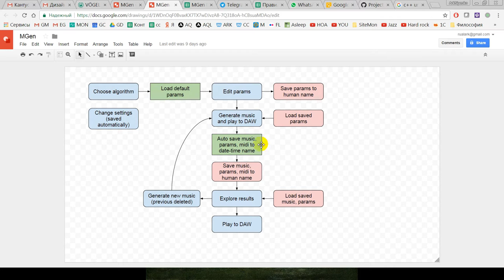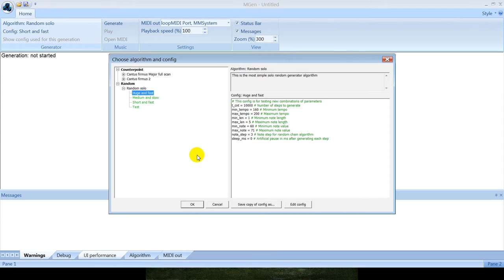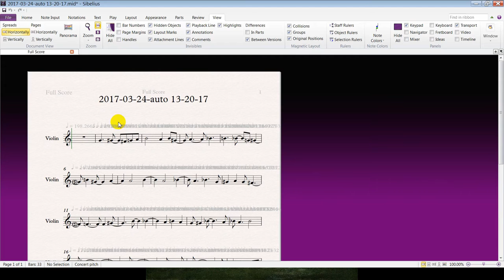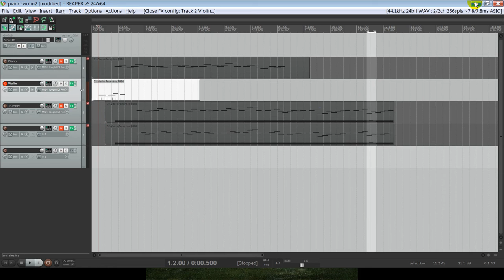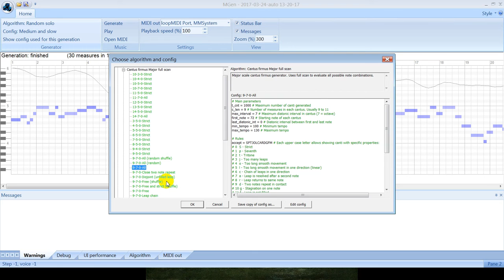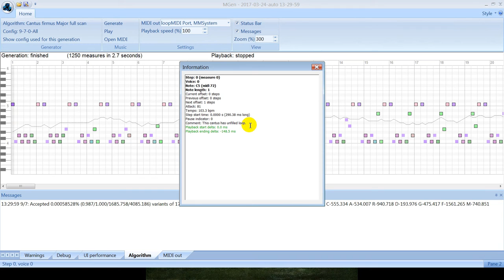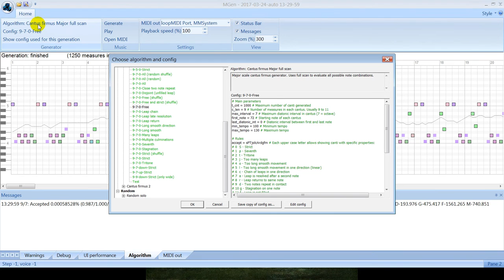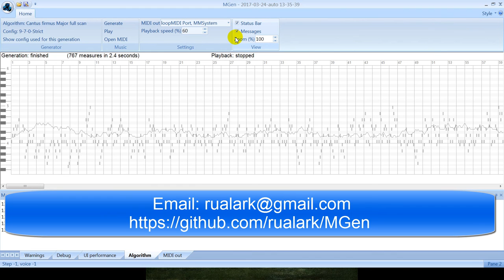MGEN: Лаборатория музыкальных генераторов